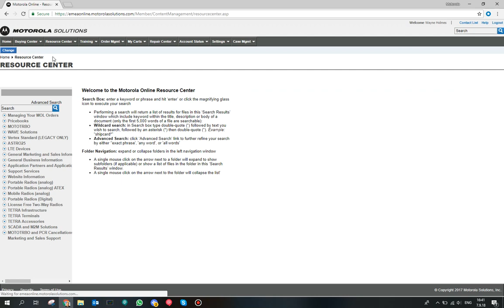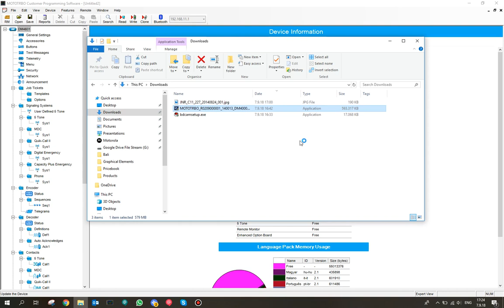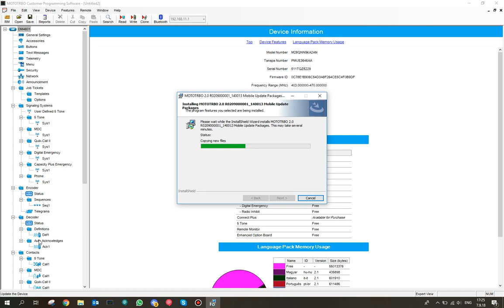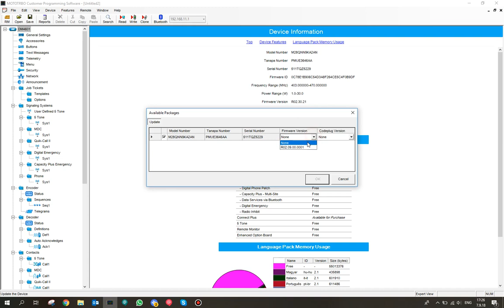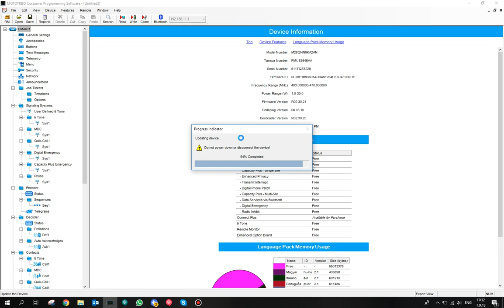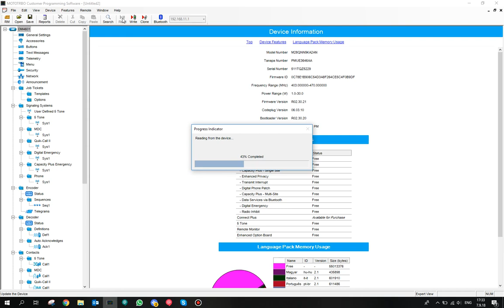Upgrading a DM4601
Upgrading the firmware in a DM4601 from R02.30.21 to R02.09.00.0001. It took longer than usual because (I discovered later) my PC was busy with a really big backup and update. Also, I forgot to install the update package for this model so I had to also download and install it as you'll see.

Comments are disabled as I'm very bad at getting around to responding to them.

It is not possible for me to turn off the adverts . I do not get any money from them notr have any control over which adverts you see.